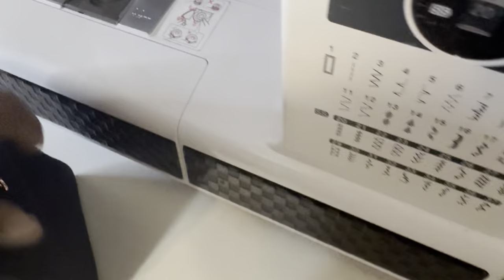Denim Weekend Tote bag Tutorial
This bag is so much fun to make! It's a very easy pattern. The pattern instructions coming soon. If you need more help with this bag please let me know so I can help you.

If you are a beginner sewer get the FREE Beginner Sewers Guide For Bag Makers Today!